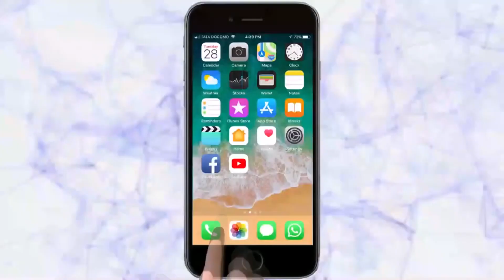TARUN BHARAT WESTERN MAHARASHTRA BULLETIN | 25 -11-2020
|Tarun Bharat Social Media | तरुण भारत
पंढरपूर येथे कार्तिकी एकादशीचा उद्या सोहळा     सोलापूर
उद्धव ठाकरेंचा जन्म राज्य चालविण्यासाठी नाही : प्रदेशाध्यक्ष चंद्रकांत पाटील      कोल्हापूर
इचलकरंजीत एप्रिल 2021 पासून मिळणार पाईपलाईनद्वारे गॅस          कोल्हापूर
कामगारांना लुटणाऱ्या दोघांना अटक, सुमारे ५१ हजाराचा मुद्देमाल जप्त         कोल्हापूर
ग्रंथालयांना दिलासा : थकीत अनुदानाची रक्कम शासन अदा करणार        कोल्हापूर
खासदार श्रीनिवास पाटील चक्क पंचायत समितीच्या मासिक सभेला ऑन लाईन       सातारा
स्थानिक व्यवस्थापणाने मास्क आणि सुरक्षित अंतर राखण्याचा आग्रह करावा : जिल्हाधिकारी        सातारा
वाहन चालकांना अडवून लुटणारे तिघे जेरबंद       सातारा
शिक्षक बँकेच्या मासिक सभेचा रात्रीस खेळ चाले      सातारा
सातारा तालुका पुन्हा डेंजर झोनमध्ये जाण्याची भीती      सातारा
बुधगाव येथे कुर्‍हाडीने तरुणावर हल्ला      सांगली
मंत्रालयात दुकानदारी,बदल्या हाच उद्योग : आमदार संजय केळकर    सांगली
लॉकडाऊन काळातील पन्नास टक्के वीज बिल माफ करा : रिपाई     सोलापूर
लातूर महापालिकेकडून दुसर्‍याने केलेल्या कामाचे श्रेय लाटण्याचे काम        सोलापूर